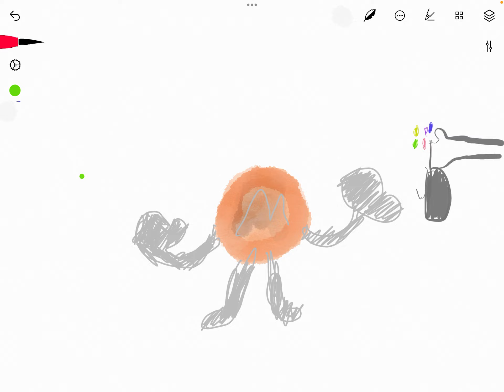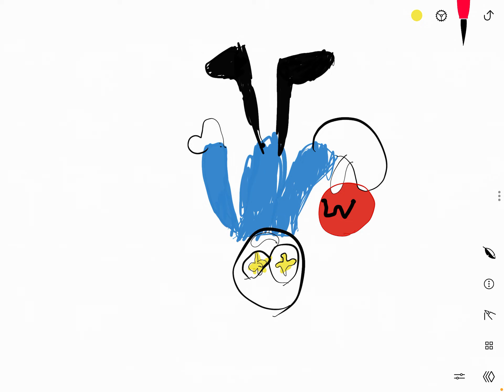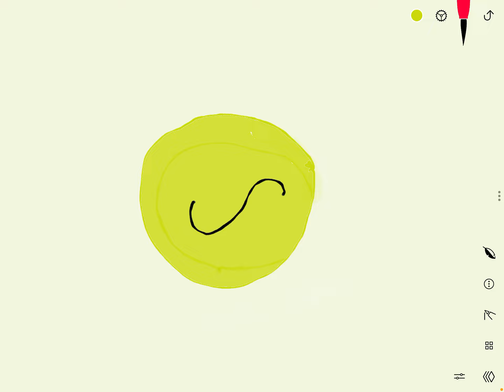M and Ms (sorry the video is upisde down :-( )